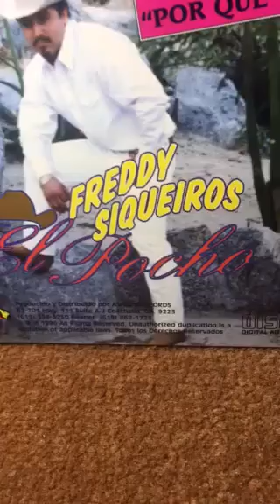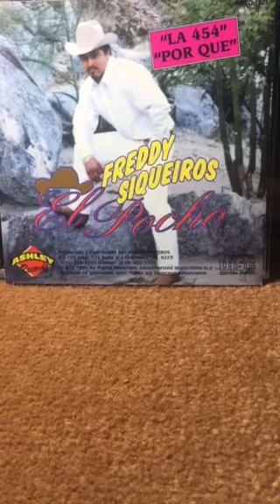(Freddy Siquerios)La 454